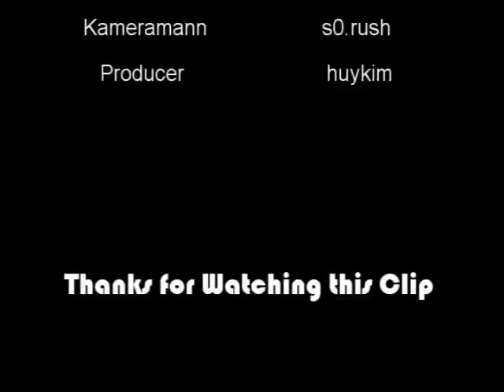Thomas Häßler zeigt Aachenfan Mittelfinger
1. FC Köln Technik Trainer Thomas Häßler zeigt Aachen Fan Mittelfinger

Nach dem 3:1 für Aachen zeigt FC Technick-Trainer Thomas Häßlereinem Aachen Fan frustriert den Mittelfinger!!
Wir hoffen die DFL reagiert!!! :)